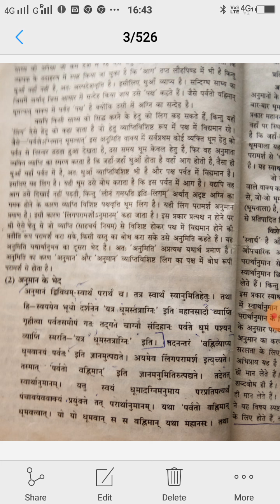अनुमान प्रमाण भाग 2 तर्कसंग्रह बी.ए.3प्रथम प्रश्न पत्र। डॉ उषा किरण